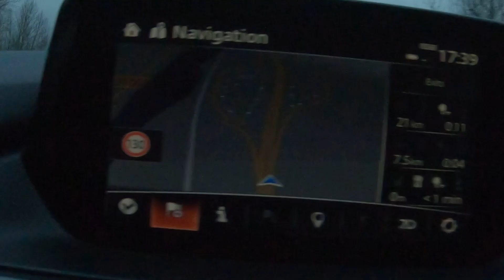Les Meniures 2019 | Boring Travel and a bit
Yet another boring trip video. Wrong settings, noise going through the roof. Interesting only to the participants. Spare yourself some time and don't watch plus it is my second video editing attempt, don't hate me I'm learning :) spelling mistake in title noted

Music Big Thanks to NCS